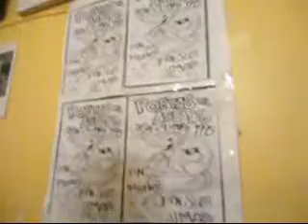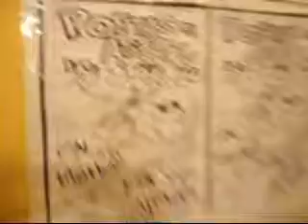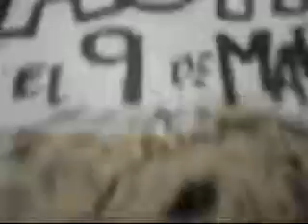FANZINE "POETAS DEL ASFALTO" ASALTA EL BAR QUEIROLO (12-4-2012)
"LOS POETAS DEL ASFALTO" ASALTAN EL "BAR QUEIROLO" .. EVENTO REALIZADO EL JUEVES 12 DE ABRIL DEL 2012 EN EL SALON HORA ZERO .. EN ESTE CUT - UP POETIKO PARTICIPAN LOS POETAS ... NORA ALARCÓN , JHONY LIMA GAMARRA , FÁTIMA RODRIGUEZ , PEDRO BENAVIDEZ , FERNANDO LAGUNA , ROXANA PENE, PABLO PINEDA ESTRADA & FRANK HERNÁNDEZ... LARGA VIDA A LA POESÍA ASFALTIKA!